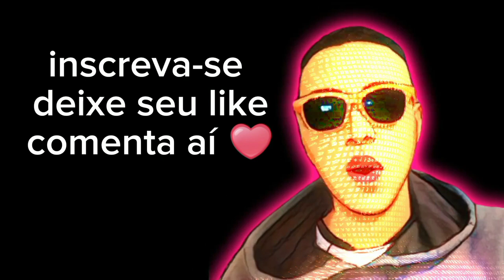GILBERT DURINHO LUTADOR DE ARTES MARCIAS MISTAS